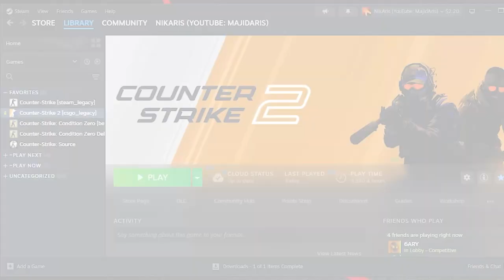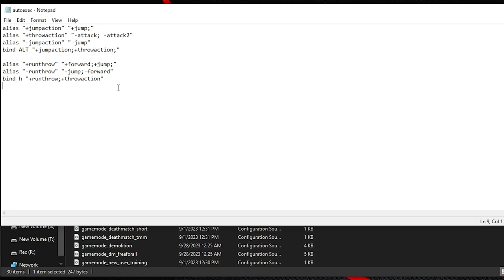CS2 JUMP with SCROLL WHEEL & SPACEBAR BIND - Bhop Bind to Mouse Wheel Guide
I hope you enjoy "CS2 JUMP with SCROLL WHEEL & SPACEBAR BIND - Bhop Bind to Mouse Wheel Guide"

Command Binds:
Both Space bar And MW:
bind mwheeldown +jump;bind space +jump
bind mwheelup +jump;bind space +jump

Only MW:
bind mwheeldown +jump;bind;
bind mwheelup +jump;
unbind space

دمتون گرم ❤️
چِشین 👁

⏱️Timestamps⏱️

00:00 Intro
00:22 Tutorial
01:27 Unbind Space
01:59 Test
02:12 Why Scroll?
02:28 BHop in CS2?